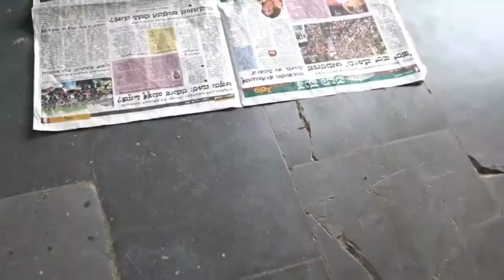How To Make Bick - Tennis Ball Tyre on Bike - Awesome experiment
Hello All - Learn - How to make a